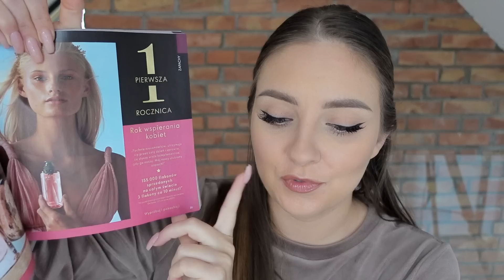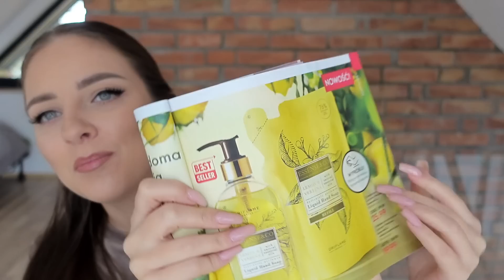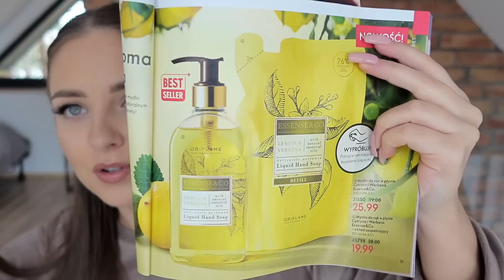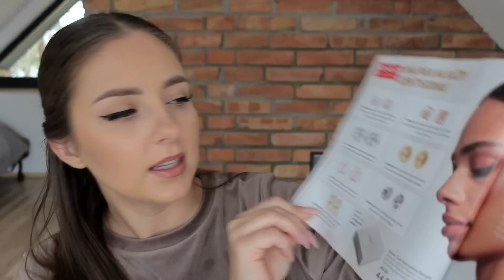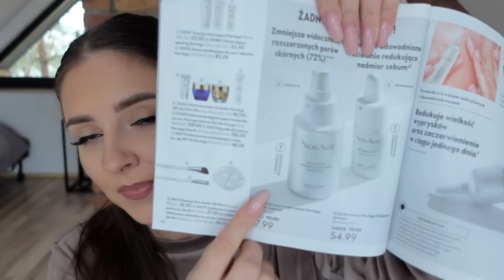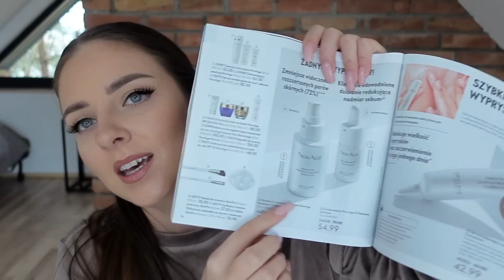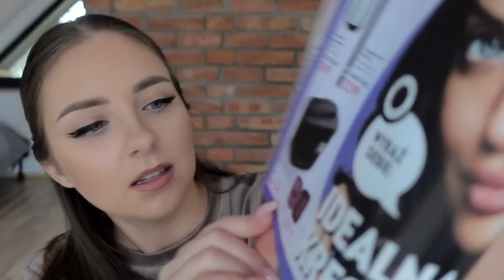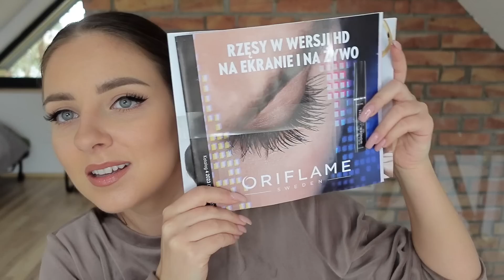✨ZAMÓWIENIE Z ORIFLAME✨KATALOG 3/2023✨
Cześć!
Zapraszam na zamówienie z Oriflame z katalogu 3/2023 w trochę innym wydaniu :)

LUB

UPEWNIJ SIĘ, ŻE NA KOŃCU FORMULARZA JEST WPISANY MÓJ NUMER KLUBOWICZA : 2720410

DA CI TO GWARANCJĘ, ŻE BĘDZIESZ W MOIM ZESPOLE I BĘDZIEMY MOGLI WSPÓŁPRACOWAĆ :).